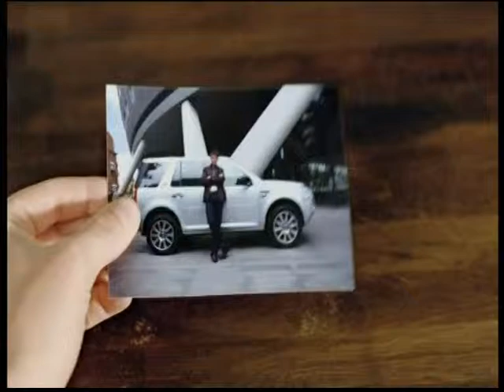VTS1708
Advert 2009